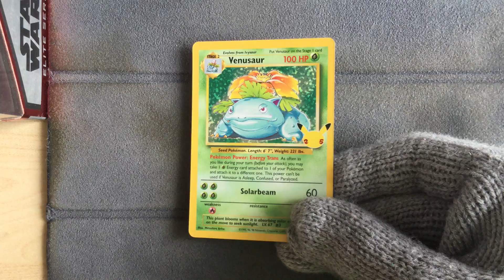Venusaur 15/102 - Pokemon Celebrations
Pokemon Celebrations
Venusaur 15/102